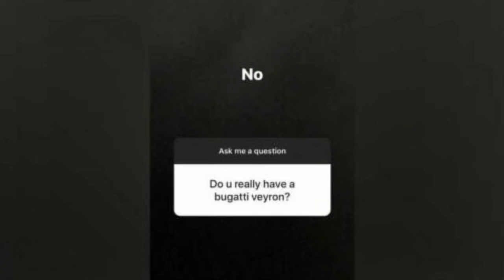Top 10 Bollywood Actor Most Expensive Car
All the information which is shown in this video is collected from internet according to the available data. This Channel does not claim on the truth of the information provided. The Images used in this video are not owned by this channel they are just taken for example only.